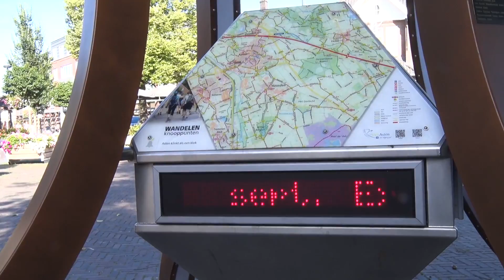Laatste zomerdag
Het is nu herfst. De laatste zomerdagen waren ook echt zomers. Droog en warm. In het Witven en het Starven is geen water te bekennen. Dat is de andere kant van de medaille.